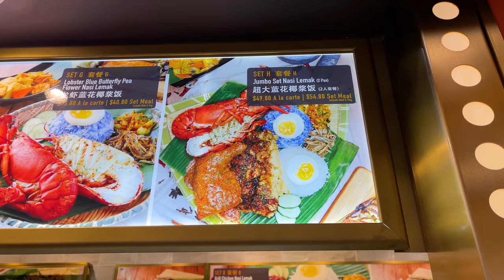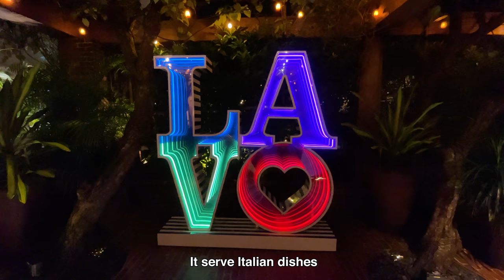Eating in Singapore Most Iconic Hotel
Dining at the Marina Bay Sands, one of the world most beautiful and luxurious integrated resort